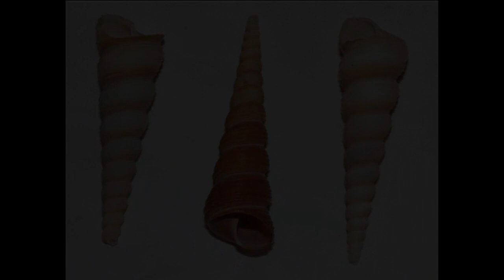Evolvenza Finché le energie sono integre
Cit./ The encounter with the divine is "the depth of total silence".